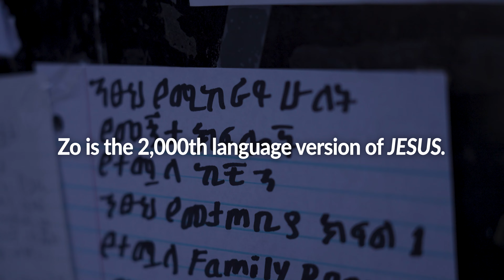Jesus Speaks Zo: The Journey Continues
Pastor Sing has a vision. That his people, the Zo would be used to spread the gospel to others in Myanmar and beyond.

The Zo are a minority people group from Myanmar living as refugees and immigrants in the U.S.

The Zo have limited gospel resources in their heart language. With the “JESUS” film in Zo, we hope that more people will have an opportunity to hear the story of Jesus.

The work isn’t over. Pray for the Zo as they share the incredible story of Jesus.